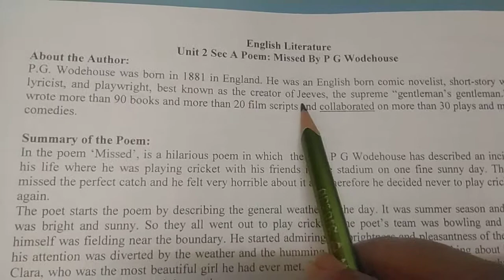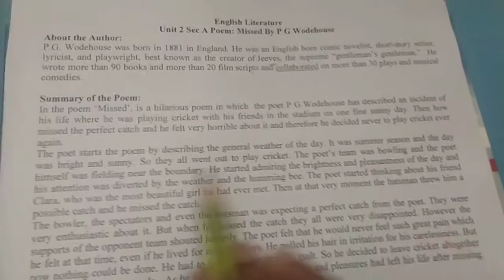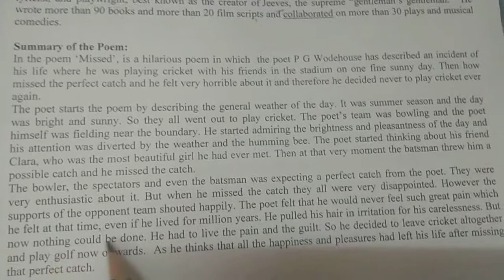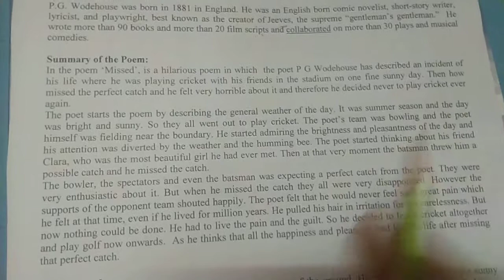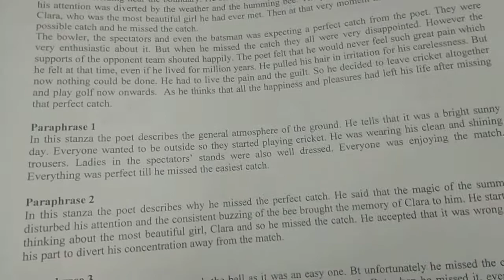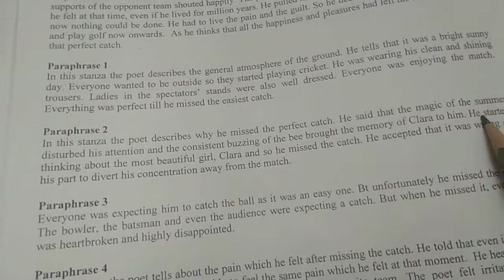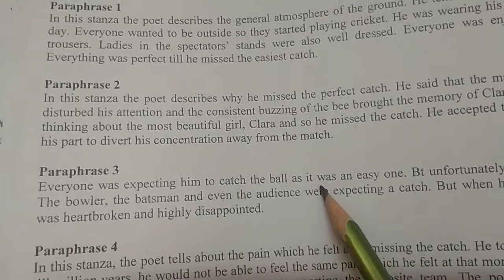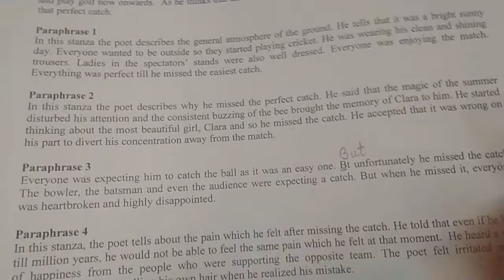Class VI Unit 2 Sec A Poem Missed Part 3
Summary and paraphrases